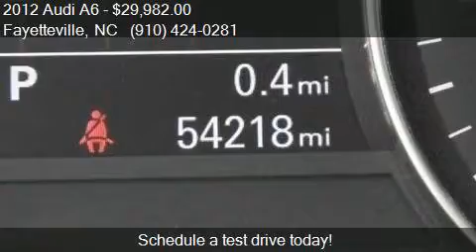2012 Audi A6 3.0T quattro Premium Plus AWD 4dr Sedan for sal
This 2012 Audi A6 3.0T quattro Premium Plus AWD 4dr Sedan is for sale in Fayetteville, NC 28304 at LAFAYETTE FORD.

Engine: 3.0L V6
Transmission: Automatic 8-Speed
Color: Garnet Red Pearl
Mileage: 0
Contact LAFAYETTE FORD 5202 Raeford Rd Fayetteville, NC 28304 to test drive this 2012 Audi A6 3.0T quattro Premium Plus AWD 4dr Sedan today.